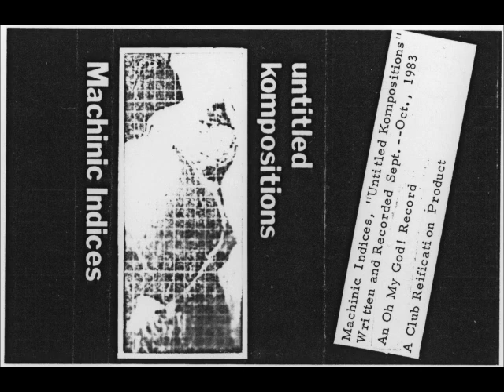Machinic Indices - Untitled Kompositions (US 1983, Minimal Synth/Experimental) - Full Cassette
Tracklist below | This is a highly obscure experimental electronic home-taping cassette by the US project Machines Indices. It's another great example of the early 80's DIY scene. I cannot find any info on where the project was from or who was involved. Any info is much appreciated! This tape was posted first on Mutant Sounds. Tracklist:
01 - 00:00 - Untitled Komposition I
02 - 04:02 - Untitled Komposition II
03 - 05:45 - Untitled Komposition III
04 - 08:24 - Untitled Komposition IV
05 - 12:01 - Untitled Komposition V
06 - 14:36 - Untitled Komposition VI
07 - 18:30 - Untitled Komposition VII
08 - 20:06 - Untitled Komposition VIII
09 - 23:29 - Untitled Komposition IX